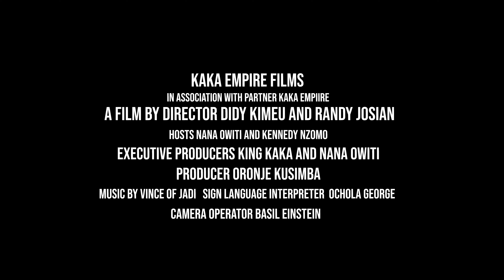IS ARSENAL READY FOR MANCHESTER UNITED OR MAN UNITED IS READY FOR ARSENAL?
Episode 7 goes deep down touching week one of the FKF Kenya Premier League, exploring the number of draws and wins, we also look into former Gormahia, Azam FC and now Kenya Police FC midfield mystro Kenneth Muguna. Also find out the best place to put your money, Arsenal vs Manchester United.